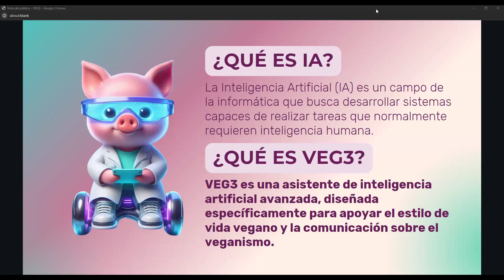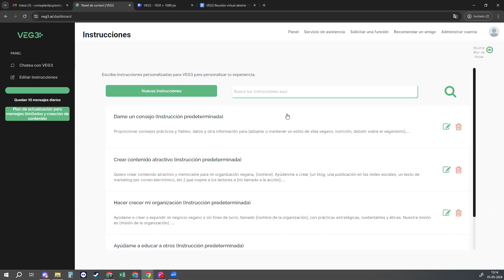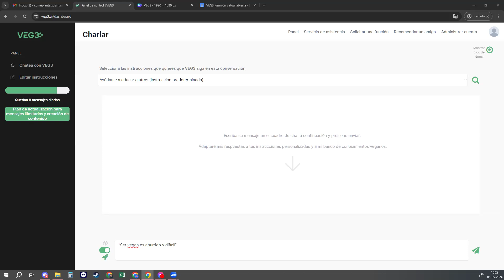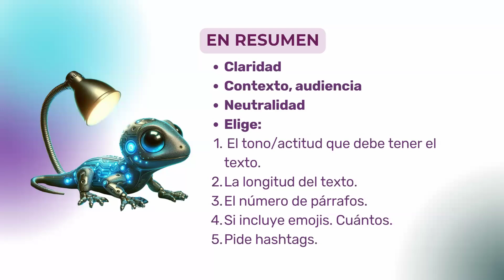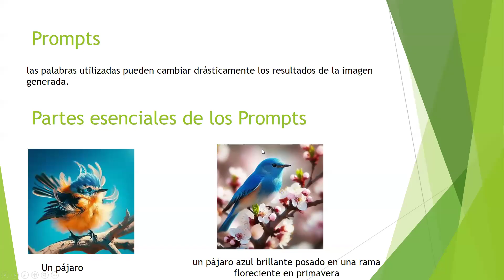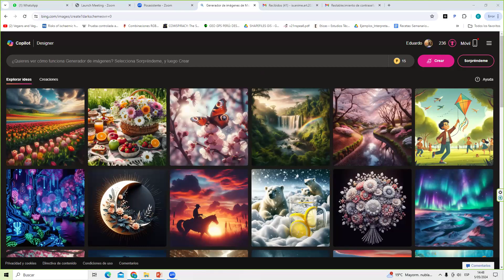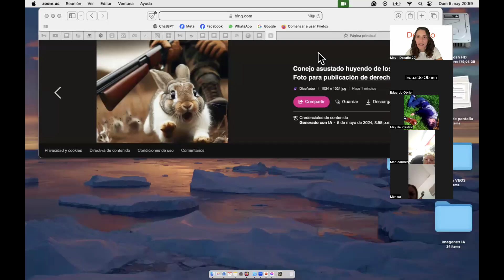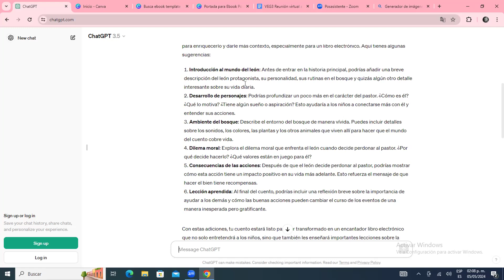Impulsa tu veganismo con Inteligencia Artificial 💚 Taller VEG3 - COPILOT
🤖 ¡𝐔́𝐧𝐞𝐭𝐞 𝐚 𝐞𝐬𝐭𝐞 𝐞𝐯𝐞𝐧𝐭𝐨 𝐢𝐧𝐧𝐨𝐯𝐚𝐝𝐨𝐫 𝐞𝐧 𝐞𝐥 𝐪𝐮𝐞 𝐞𝐱𝐩𝐥𝐨𝐫𝐚𝐫𝐞𝐦𝐨𝐬 𝐜𝐨́𝐦𝐨 𝐥𝐚 𝐈𝐧𝐭𝐞𝐥𝐢𝐠𝐞𝐧𝐜𝐢𝐚 𝐀𝐫𝐭𝐢𝐟𝐢𝐜𝐢𝐚𝐥 𝐩𝐮𝐞𝐝𝐞 𝐨𝐩𝐭𝐢𝐦𝐢𝐳𝐚𝐫 𝐧𝐮𝐞𝐬𝐭𝐫𝐨 𝐯𝐞𝐠𝐚𝐧𝐢𝐬𝐦𝐨!

🎨 Además, descubrirás cómo usar la IA para generar imágenes impactantes que inspiren cambio.

🤝 No importa si eres experimentada en el veganismo o recién comienzas, este evento te equipará con herramientas digitales necesarias para hacer la diferencia.

🌱 Al finalizar este taller tendrás un asistente virtual vegano 24x7 disponible para apoyarte en infinitos desafíos de la sociedad no vegana. ¡Gratis!